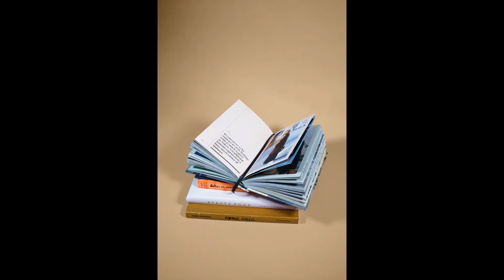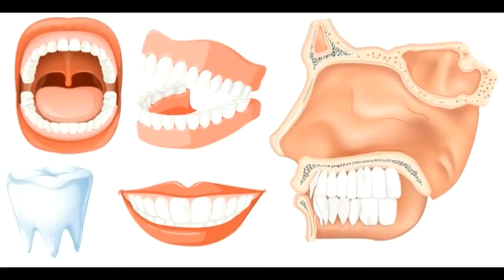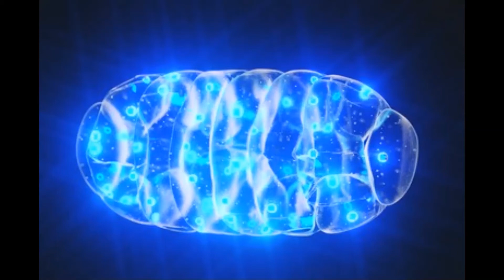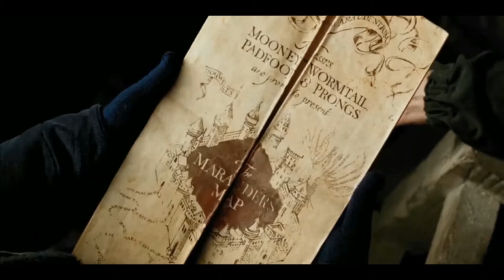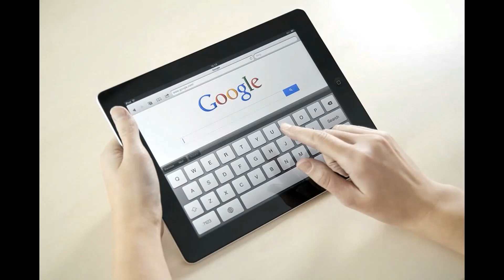Mind blowing facts part 1 - 20 (compilation)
Hello guys! This is a compilation of the first 20 episodes of mind blowing facts. I hope you like this video.
Timestamps
0:00:00 Mind Blowing facts part 1
0:01:02 Mind Blowing facts part 2
0:01:53 mind blowing facts part 3
0:04:32 Mind Blowing Facts Part 4
0:06:19 Mind blowing facts part 5
0:08:30 Mind blowing facts part 6
0:10:41 Mind blowing facts part 7
0:13:37 Mind blowing facts part 8
0:16:13 Mind blowing facts part 9
0:17:56 Mind blowing facts part 10
0:19:29 Mind blowing facts part 11
0:21:21 Mind blowing facts part 12 - coolest natural phenomenon
0:32:59 Mind blowing facts part 13
0:35:53 Mind blowing facts part 14
0:39:30 Mind blowing facts part 15 - fun and interesting facts about the singer Halsey
0:47:28 Mind blowing facts part 16
0:50:08 Lets talk about electricity - Mind blowing facts part 17
0:55:53 Mind blowing facts part 18
0:58:22 Fun and interesting facts about Harry Potter - Mind blowing facts part 19
1:12:33 Mind blowing facts part 20
1:16:14 outro